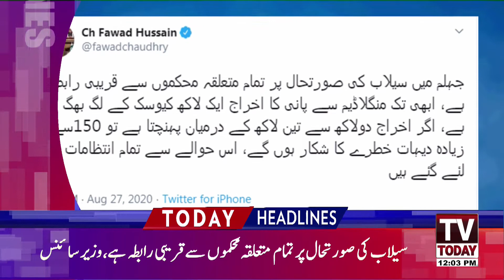12:00 PM | LATEST NEWS HEADLINES | 28 AUGUST 2020 | TV TODAY